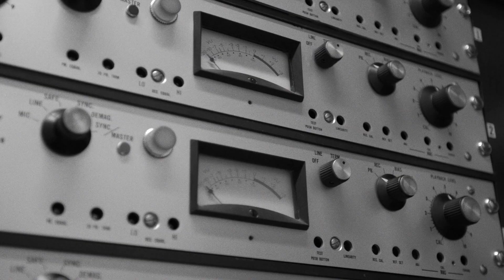Action Bronson - The Making Of Baby Blue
- Action Bronson and Mark Ronson creating "Baby Blue" in the studio.